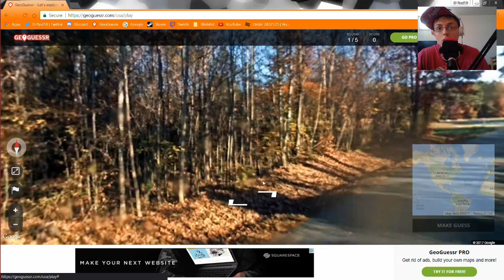Geoguessr Part 9 NEW LOW SCORE!!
Welcome to another part of Geoguessr, in this part I just give up.

Camera Specs:
Canon PowerShot ELPH 180
8x Optical Zoom
28mm Wide Lens
20 Megapixels

(Facecam) Samsung NX300:
2x Digital Zoom
15-55mm OIS Lens
20.3 Megapixels

Follow Me On:
PlayStation Gamertag: d_paul10